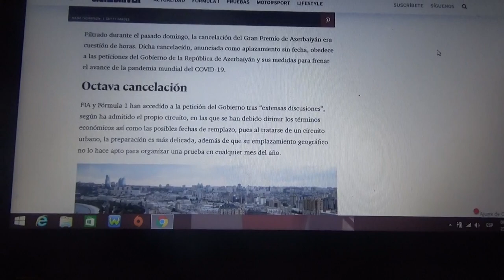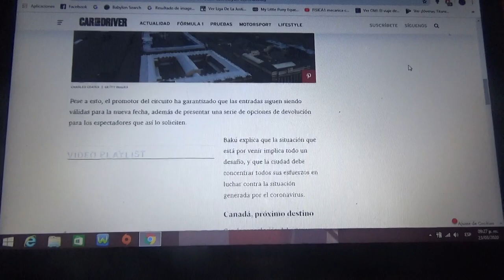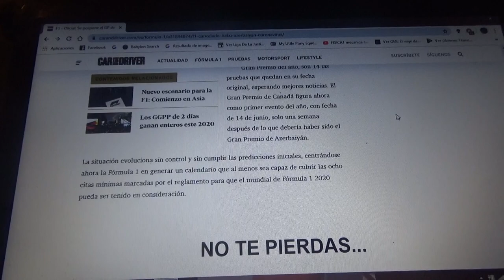Pospuesto el GP de Azerbaiyán 2020 de F1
Debido al COVID19 o Coronavirus se pospone el Gp de Baku